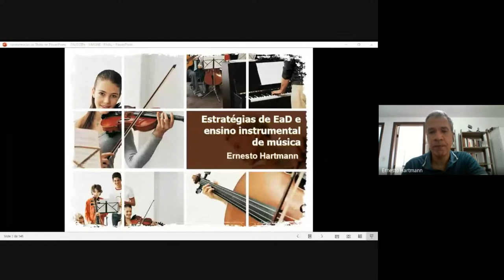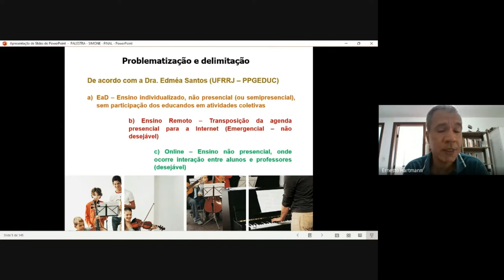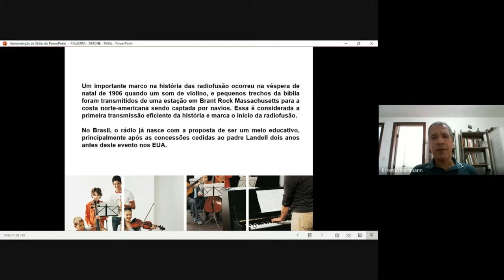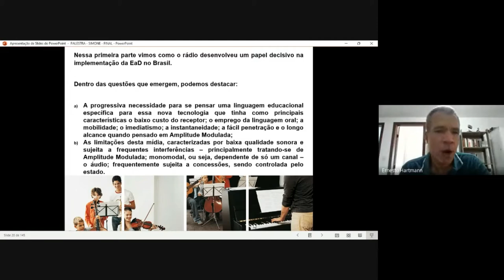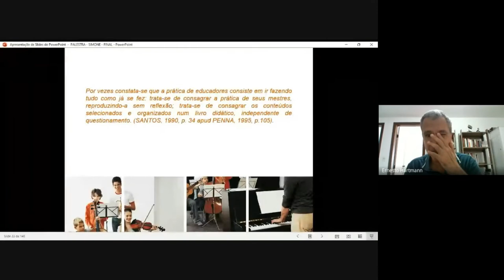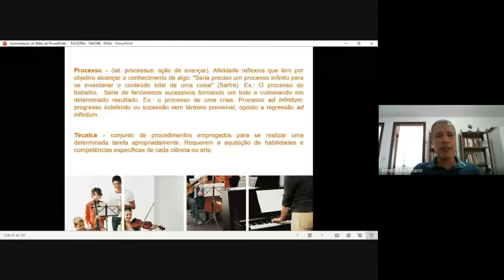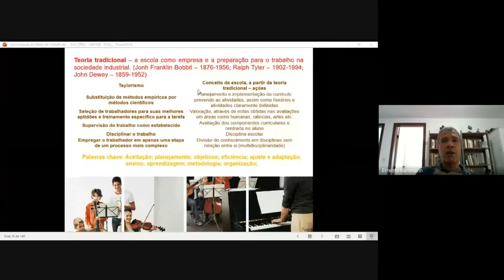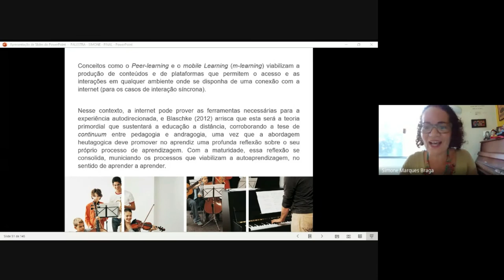Palestra Ilustrada sobre o Ensino de Instrumentos Musicais On-Line com Ernesto Hartmann: 10/09/21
A Série Palestras Ilustradas sobre o Ensino de Instrumentais Musicais tem o objetivo de fomentar a formação inicial e continuada de estudantes, licenciandos e professores de música para processos de ensino de variados instrumentos musicais. A cada palestra será selecionada uma temática abordando metodologias utilizadas no ensino de instrumentos de cordas friccionadas, dedilhadas, percussão, sopro, piano, filarmônicas, coral, entre outros, contando com a participação de professores convidados que atuam junto a esse ensino, a exemplo do convidado Prof. Dr. Ernesto Hartmann, que profere a segunda palestra realizada no dia 10/09/21.

Sobre o professor: É natural do Rio de Janeiro. É Professor Associado do Departamento de Teoria da Arte e Música da Universidade Federal do Espírito Santo (UFES) e membro permanente do Programa de Pós-Graduação em Música da Universidade Federal do Paraná (UFPR). Realizou estágio Pós-Doutoral no Programa de Pós-Graduação em Música da UFPR em Curitiba/PR. Concluiu na Escola de Música da UFRJ o Bacharelado em Piano (1993) e o Mestrado em Música (Práticas Interpretativas/Piano – 2001). Tem Pós- Graduação (especialização) em Desenho Instrucional  pelo IDI. Em 2010 concluiu o Doutorado em Música na UNIRIO (Linguagem e Estruturação Musical). Também faz parte da sua formação cursos de Regência com o Maestro Alceu Bochino na EMVL/RJ, além de master-classes com Sônia Maria Vieira, Colbert Hilgenberg, Luís Carlos de Moura Castro, Homero Magalhães, Luís Medalha, Luís Senise, Glória Maria da Fonseca, Myriam Grosman, Caio Pagano, Ondine Mello, Frederick Moyer (USA), Fani Solter (Alemanha), Mario Papadopoulos (Inglaterra), Domenique Merlet (França), Mikhail Rudy (Rússia), Ruth Laredo (EUA) e Miguel Proença. Atua profissionalmente em recitais de música de câmera, como solista, acompanhador de cantores e como solista de orquestra, tendo se apresentado em diversos países, entre eles Brasil, Argentina, Canadá, EUA, Portugal, Inglaterra, França e Romênia. É compositor, tendo sido premiado no 1º Concurso SESI Minas de Composição para Orquestra do SESI realizado pela FIEMG/MG em 2006 e participado de festivais e eventos de música contemporânea, com destaque para as Bienais de Música Contemporânea da FUNARTE (2007/2009). Desenvolve pesquisa nas áreas de Linguagem e Estruturação Musical investigando as relações entre Música, Linguagem e Narrativas, com ênfase no uso da Hermenêutica Musical e na área de Pedagogia da Performance.